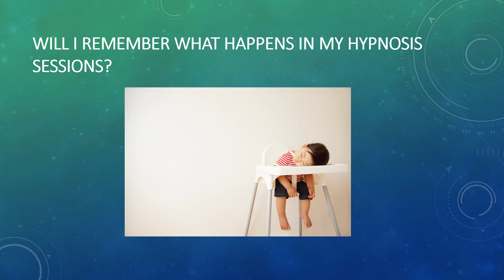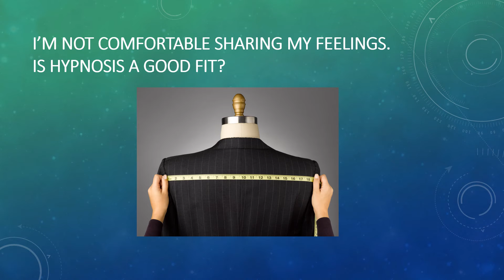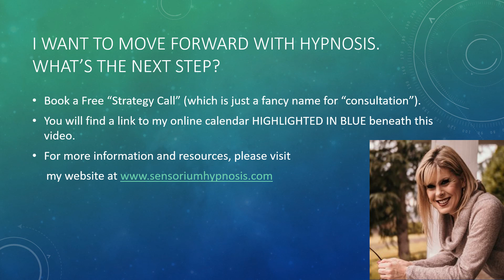Most Frequently Asked Questions about Hypnosis Video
How many sessions will I need? Will I remember everything that happens in our sessions? How do I know what I'm remembering is accurate?
Watch this very informative video to better understanding one of the most powerful healing tools for promoting changes in behavior.

To Schedule A Strategy Call (AKA "Free Consultation),